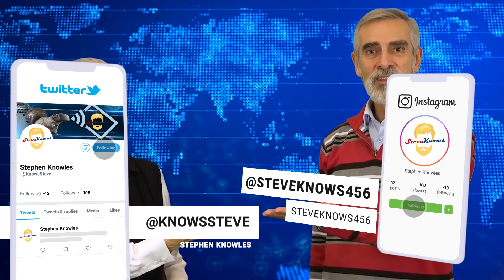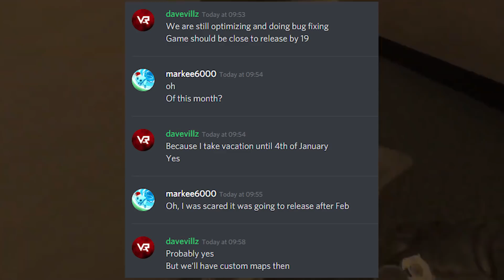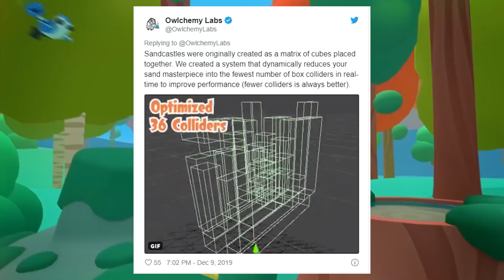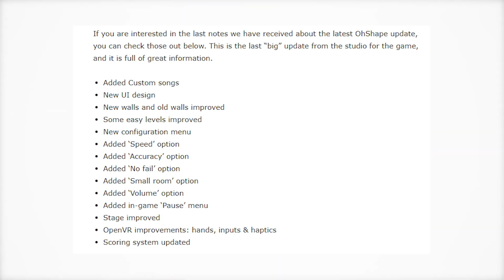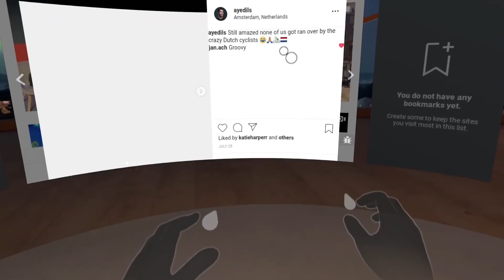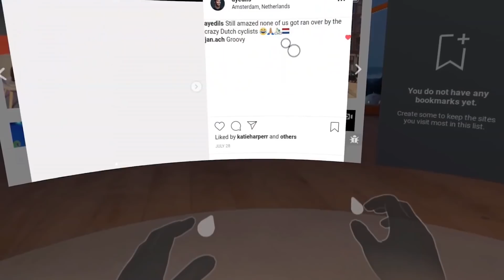Pavlov on Oculus Quest DELAYED 2020! Quest Hand Tracking is Here! Vacation Simulator Optimization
Pavlov VR for Oculus Quest is going to be delayed after Davevillz posted concerns on his Discord after finding bugs!
Oculus Quest hand tracking is here! Devs to get SDK and a potential rumor of Waltz of the Wizard getting Gestures this Month.

Happy Gaming Guys
Good Day!